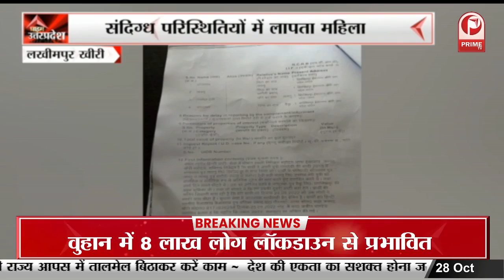Lucknow: रोडवेज बसों में छठपूजा को लेकर किया गया इजाफा, 2 हजार से ज्यादा बसो का हुआ इंतजाम| Prime Tv